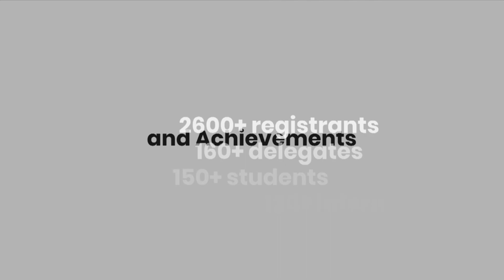GoldNation Recap 2023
Hai, GoldNationers!
2023 punya banyak banget cerita bagi GoldNation. Kami sangat bersyukur atas kepercayaan dan dukungan dari teman-teman yang sudah membersamai kami selama satu tahun kebelakang. Banyak program yang kami rancang baik internasional maupun nasional demi meningkatkan kapasitas generasi muda Indonesia dan membangun wadah pengembangan diri yang positif. Beberapa program kami diantaranya :
- Youth Leaders Exchange and Conference (YLEC)
- Golden Youth Leaders Summit (GYLS)
- Youth EduTrip (YE)
- GoldNation Social Action (GSA).

Pun dalam prosesnya program-program ini tak luput dari kerja keras semua tim GoldNation yang berada di balik layar. Terima kasih banyak teman-teman.

Semoga 2024 GoldNation dapat terus memberikan kebermanfaatan yang lebih besar bagi semua!

Tetap support kami yaa, GoldNationers!